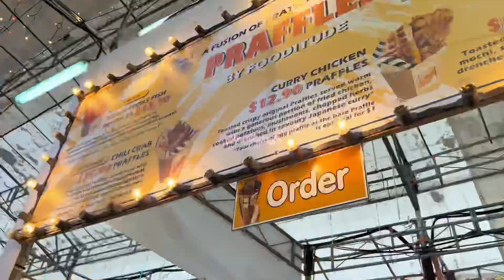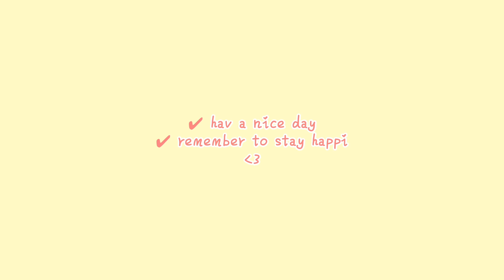fattiponi 𝙧 & 𝙙 vlog | geylang serai bazaar 2022 ·˚ ༘ ◡̈ ♡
[ 7 / 4 / 2022 ] hello ! im fattiponi / darre today’s r & d vlog will be at geylang serai bazaar ᕕ( ᐛ )ᕗ !

✔︎ hav a nice day
✔︎ remember to stay happi

( click above link to access to all social links )